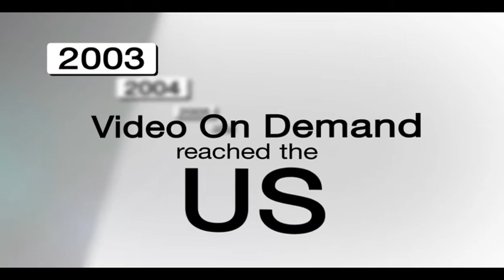HITS FINAL H264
History and Roadmap for HITS (Headend in the Sky) from Comcast. Serving the Independent Cable Operator since 1996.